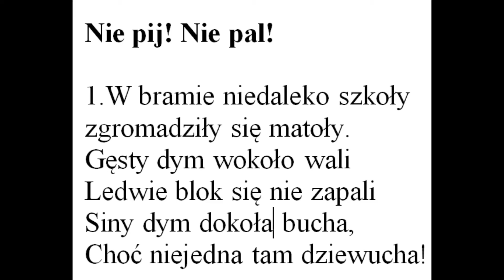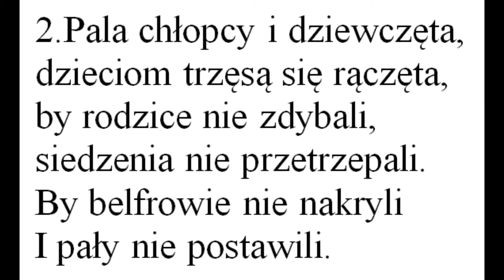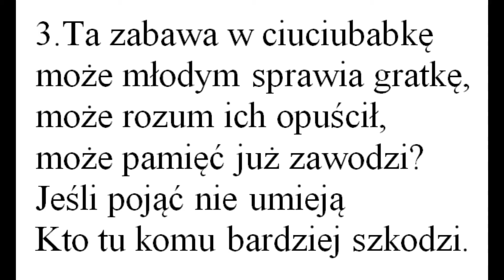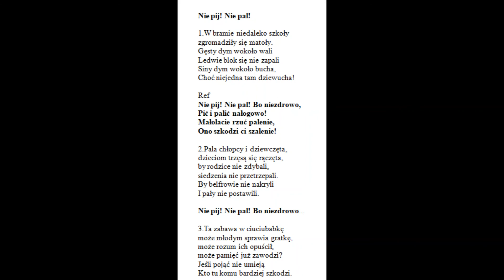Nie pij! Nie pal! podkład